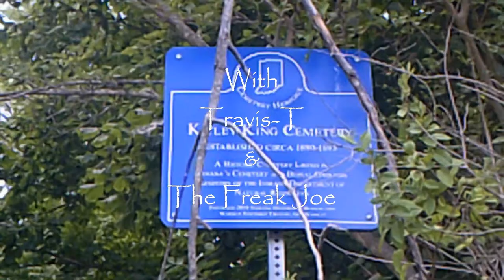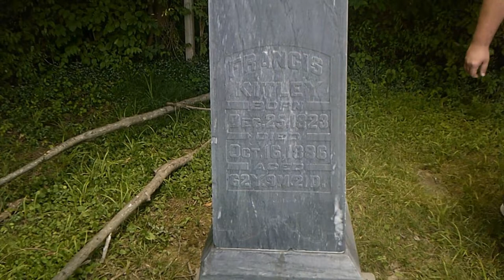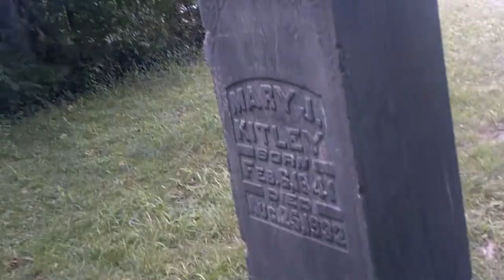Freaky Cemetery - Ep.7 - Kitley-King Cemetery (Indianapolis, IN)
Travis-T & The Freak Joe hit the road across Indiana to bring you the creepiest & most haunted cemeteries in their area.

Join the guys as they travel to twelve different cemeteries and give you a tour through some well-known graveyards; and some that time has forgotten.

Kitley-King cemetery, located at 11000 East Prospect Street just east of German Church Road, is in an area of woods located on the southeastern edge of the soccer field complex located within Paul Ruster Park. Although located on busy Prospect Street, the cemetery, located on the site of the old Kitley family farm, is over a century old and only visible when standing directly atop it. Resting across from the point where East Prospect is intersected by Touchstone Drive, a set of six broken and weathered steps ascending from the curb is the only clue to the graveyard’s existence. The steps lead up from the road into a stone walled square plot of ground within which rest a smattering of gravestones in varied states of disrepair nestled into what looks like the foundation of a long-forgotten house.

Sadly, only two monuments remain intact. They are the John W. King (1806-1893) and Francis Kitley markers.
Legend claims that many years ago a 12-year-old boy living on the farm was killed while walking along the nearby train tracks. No one knows if he was struck by a train or whether some other harm befell him. Reportedly, he is now buried in an unmarked grave within the foundation of his old house. Witnesses claim that if you walk the long path leading from the soccer fields through the woods to his grave near Prospect you can hear the boy playing his harmonica. Still other witnesses have reported seeing the ghostly image of a young boy walking down the road and again, he is seen playing a harmonica.

The railroad tracks are long gone, but the wandering spirit of the musical boy remains. His spirit has been witnessed near the large fishing pond located just west of Muessing Road within the heavily wooded area of the park. Fishermen have often reported the plaintive sounds of a ghostly harmonica heard moving through the woods and around the perimeter of the old fishing hole, as if circling them. It is believed that this lonely wanderer is John Kitley, young namesake son of the farm’s owner, who died on April 12, 1864.

Check out our "This Freaky Show" Merchandise at TeePublic.com by searching "TFS"

Follow Freak Net Studios on Social Media!!